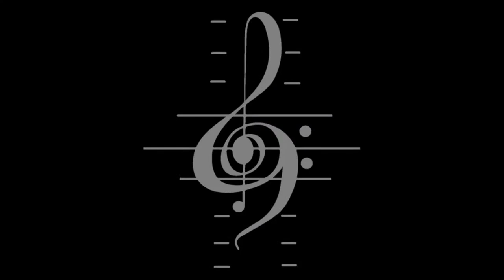Sandro Montalto YOMI (Official version)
Il brano è stato scritto per partecipare alla Call “Fifteen Minutes of Fame” (organizzata da “Vox Novus”, New York), che prevedeva brani della durata di un minuto per hichiriki solo (uno strumento a fiato ad ancia doppia usato nella musica tradizionale giapponese). “Yomi” è la parola giapponese per chiamare la terra dei morti: secondo la mitologia shintoista riportata in "Kojiki" (una prima cronaca di miti, leggende, canzoni), questo è il luogo oscuro dove i morti vanno a vivere, per sempre. Come a creare un ponte fra oriente e occidente la partitura si basa sulle note che compaiono nella parola “Ade” (il nome del regno delle anime nella mitologia greca e romana), ossia la-re-mi, e su una scala pentatonica giapponese chiamata “Yo” (sol-la-do-re-mi), e fa uso sia di alcuni tipici procedimenti della musica “gagaku” sia di alcune tecniche utilizzate negli strumenti a fiato contemporanei.